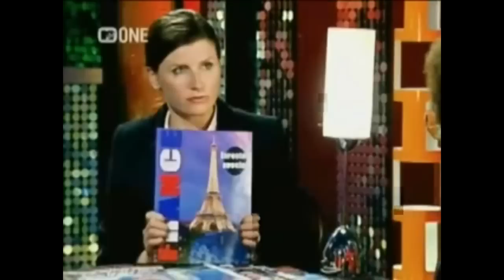Mike Strutter @ his best